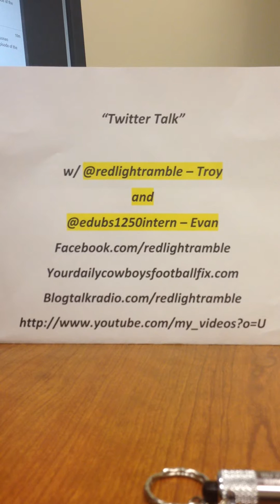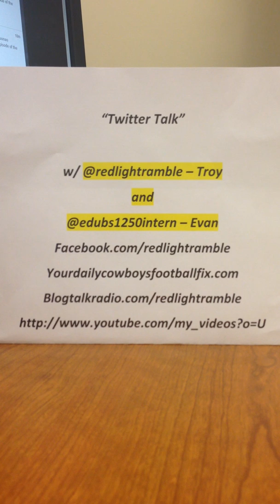Twitter Talk - Should the Super Bowl be in a cold climate? Should College athletics form a Union?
Red Light Sports Ramble - episode 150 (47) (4)

Evan and Troy discussed three topics from our listeners today, Draft needs of the Green Bay Packers, Should the Super Bowl be played in cold weather climates, and should college athletes form a union?